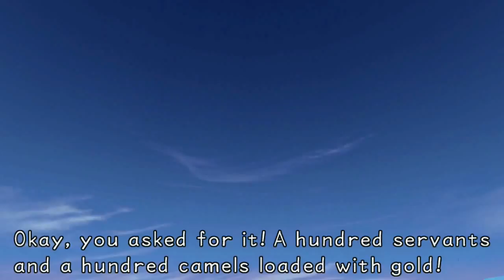Let's Play Kingdom Hearts 1.5 ReMIX | Part 16 - Agrabah - Saving Aladdin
~ Hey Guys and yes this is the first time playing this game, my sister is a big fan.

Song used for intro: ES_Fast Bouncing Classical Orchestral Strings by Gavin Luke

~ Plot:  It follows the adventures of Sora, a cheerful teenager who fights against the forces of darkness. He is joined by Donald Duck, Goofy and other classic Disney characters who help him on his quest.

~ Developers: Square Enix 1st Production Department
~ Publisher: Square Enix
~ Directors: Tetsuya Nomura, Tai Yasue
~ Producer: Rie Nishi
~ Designer: Tetsuya Nomura
~ Writers: Jun Akiyama, Daisuke Watanabe, Kazushige Nojima
~ Composer: Yoko Shimomura
~ Series: Kingdom Hearts
~ Platforms: PlayStation 3, PlayStation 4
~ Release:
~ Mode: Single-player

"Let's Play" "Kingdom Hearts 1.5" "ReMIX"  "1.5 ReMIX" "Kingdom" "Hearts" "Blind" "Walkthrough" "Playthrough" "Gameplay" "Part" "RikaRieGaming" "PS3" "HD" "Disney" "Square Enix" "Sora" "Darkness"